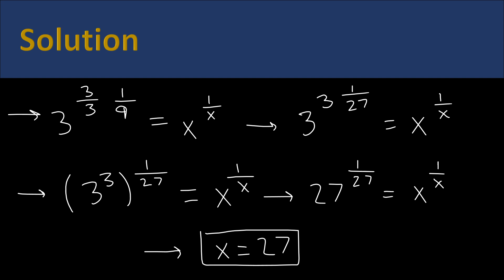Math Olympiad - Which is a possible solution?